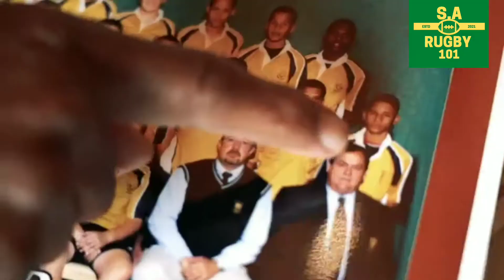Best Of Herschel Jantjies || Springboks Player Tribute